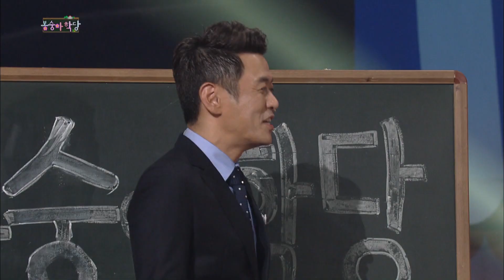Bongsunga School | 봉숭아학당 [Gag Concert / 2018.07.21]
Cast: Kim Junho, Lee Dongyun, Jeong Myeonghun, Kim Taewon, etc